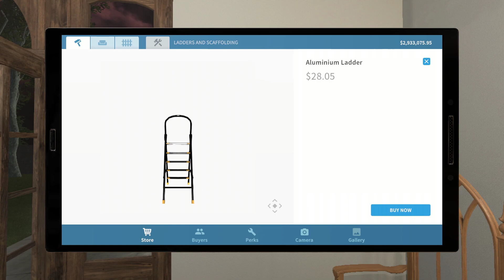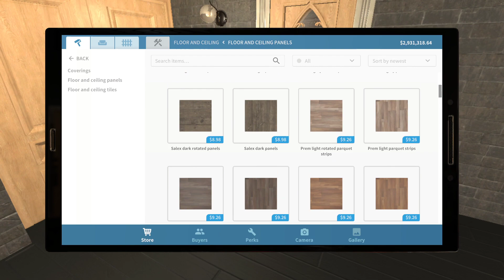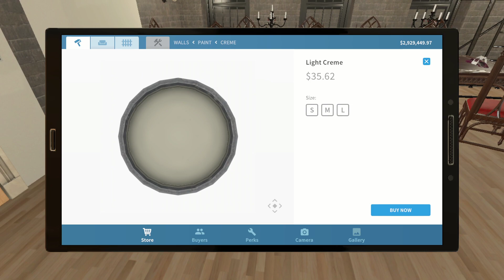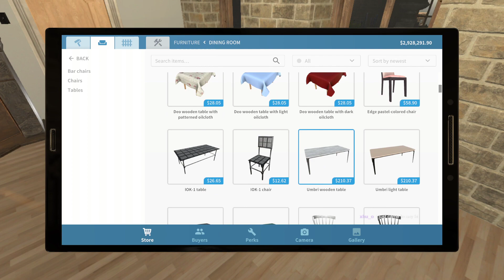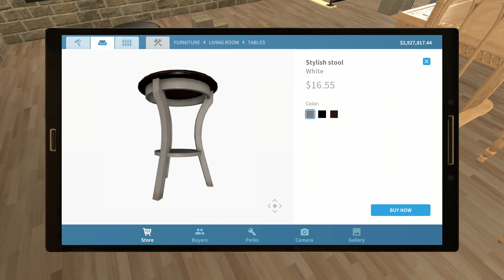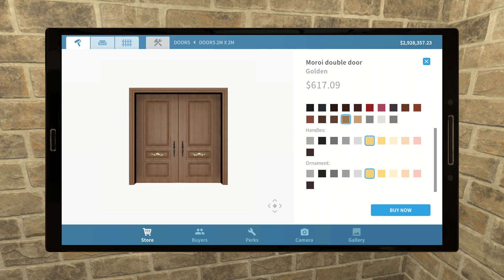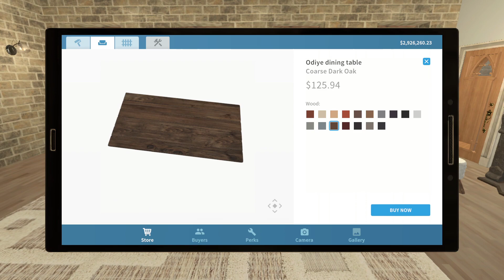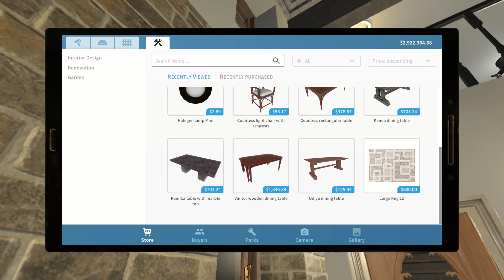House Flipper All Flipping Playthrough Pt 7 - Lighting Up the Vampire Castle - Dining Room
In this stream I made the dining room lighter. By the way, none of the decorations in the castle are permanent - for now I'm just making everything lighter.